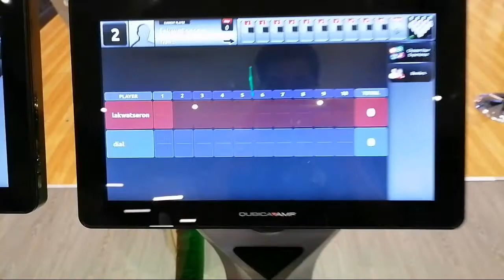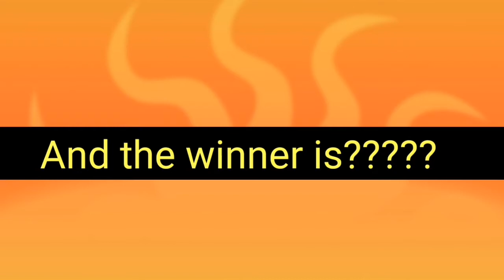Bowling session|championship|PARA SA 100$